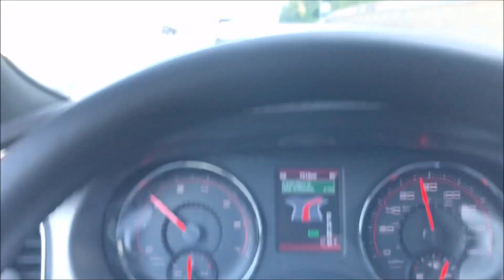JDM LEGENDS TAKE OVER CAR MEET !!!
Virginia Taco Tuesday and Capital Auto Club Westfield Mall JDM Legends DMV Car Show.